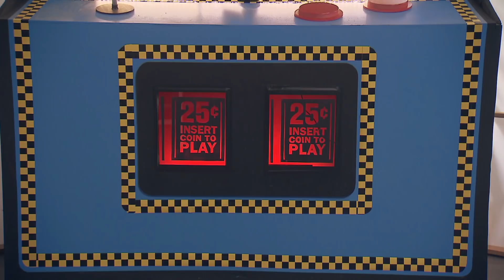Quiz Discovery: Velocidad de ninja | Mythbusters: Los cazadores de mitos | Discovery Latinoamérica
Adam practica sus habilidades de ninja en un experimento para comprobar si puede cortar frutas tan fácil y rápido como en su video juego de ninja.